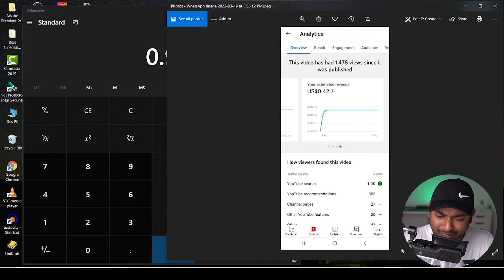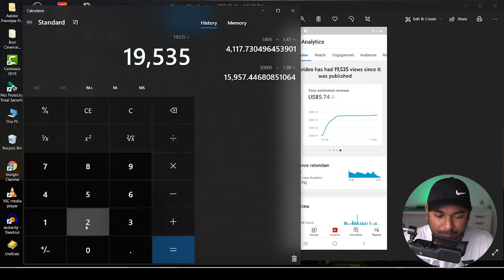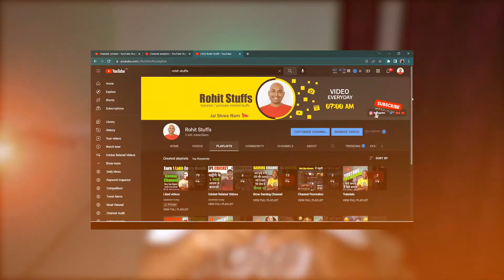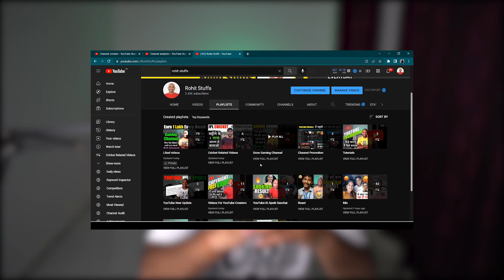🤑Gaming Channel Me Kitna Paisa Milta Hai😱🔥Gaming Channel me 1000 Views Ka Kitna Paisa Milta hai 2022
Trypods :
GoPro Trypod

Software i Use :
Adobe Photoshop
Adobe Audition